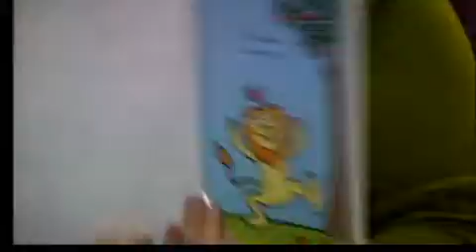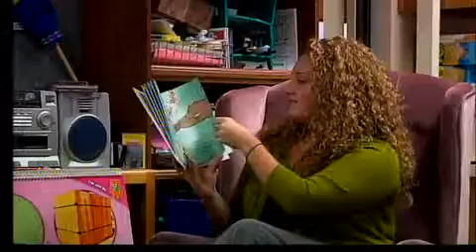Purdue grad now teacher